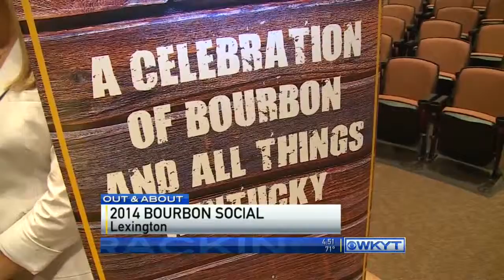Out & About: 2014 Bourbon Social 2